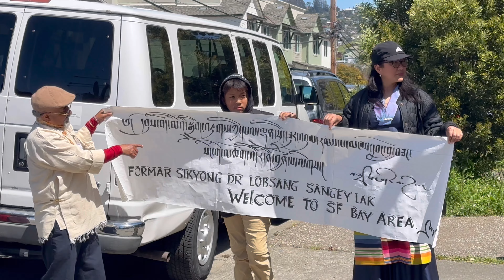Former sikyong Dr. Lobsang Sangay //california// 04/07/2024@ Tanc teedee21 youth talk $$$$$